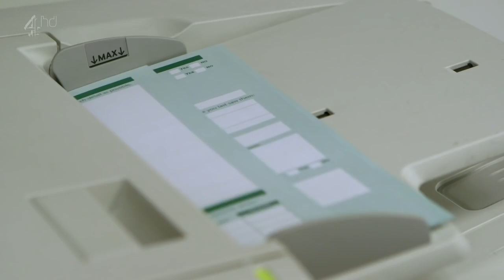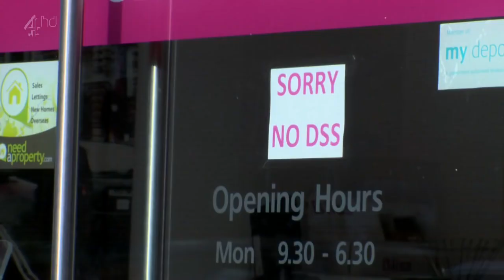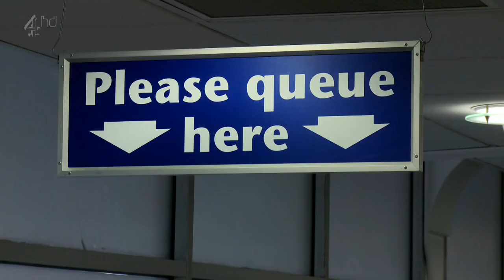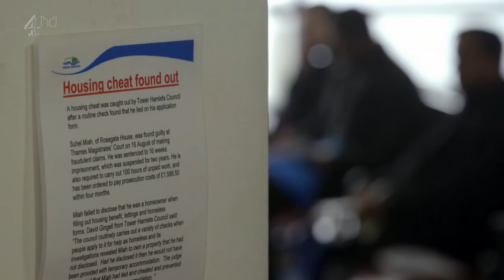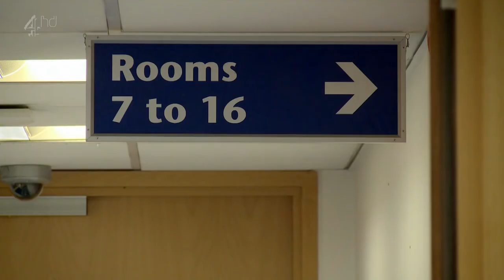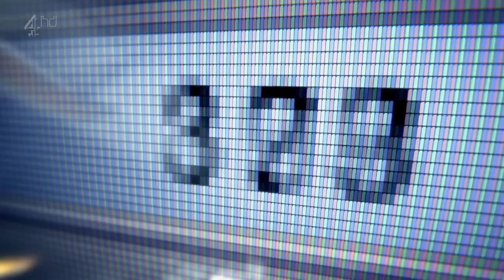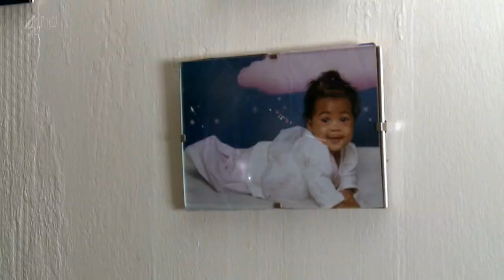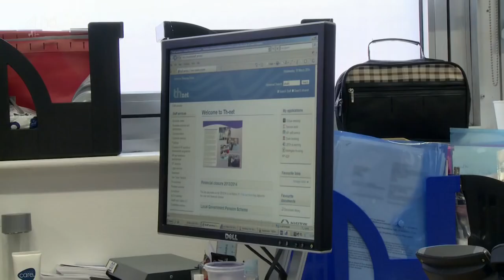How To Get A Council House S02E02 720p